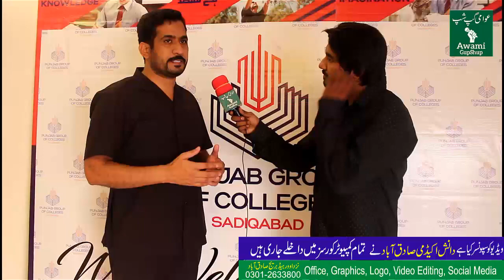Punjab College Sadiqabad Main annual Prize Ceremony Ka Anaqaad...